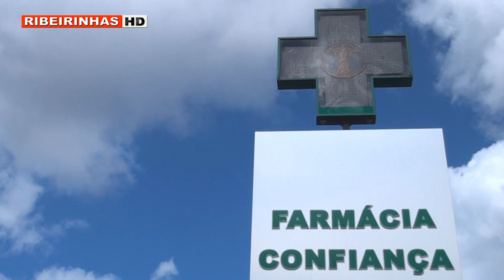"Bombeiro por um dia" foi promovido pelos bombeiros de Albergaria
Os Bombeiros de Albergaria-a-Velha organizaram no passado dia 29 de Novembro a iniciativa “Bombeiro por um dia”.

A iniciativa foi aberta a todos que quiseram saber e experimentar o que é ser Bombeiro. Da parte da manhã, os participantes tiveram aulas teóricas, e uma demonstração com os cães de busca e salvamento. Depois do almoço puderam participar num cimulacro de um incêndio urbano, experimentando todo o equipamento utilizado para o combate a incêndios, depois uma pequena explicação sobre utilização de extintores e descida em grande ângulo.

Os Bombeiros Voluntários de Albergaria-a-Velha tentam assim sensibilizar a população para aderirem ao seu programa de recrutamento, possibilitando desse modo que preencham as necessidas do quartel, no que tange os recursos humanos.

As ações deste tipo vão continuar em 2015, para aproximar ainda mais a população destes “soldados da paz”, contribuindo assim para um aproximar da população a esta associação de cariz humanitário.